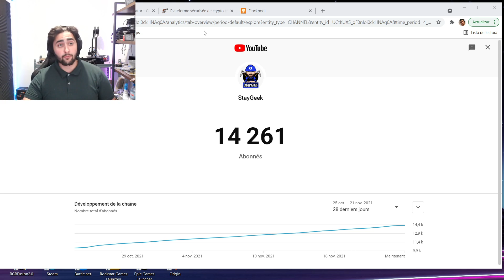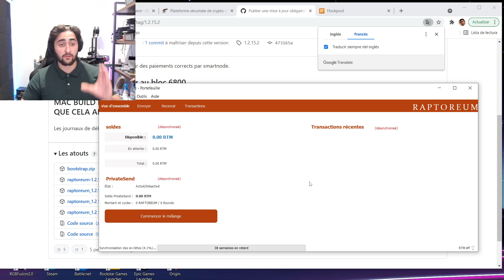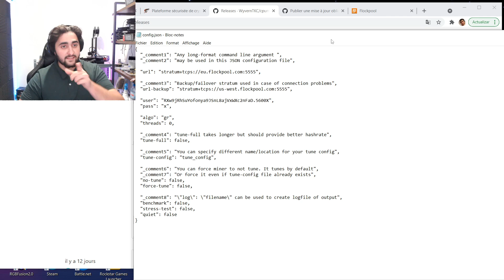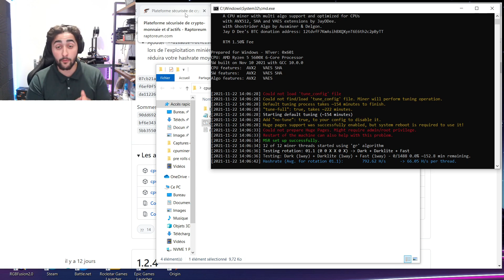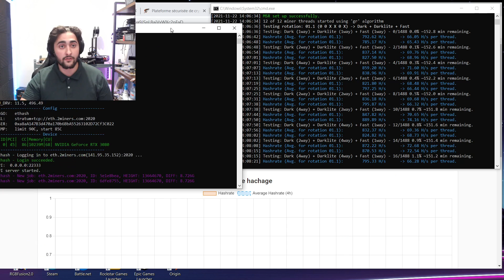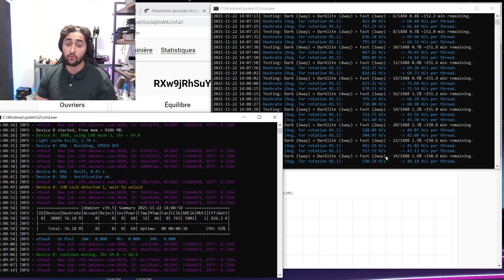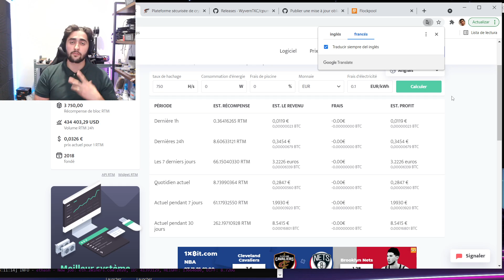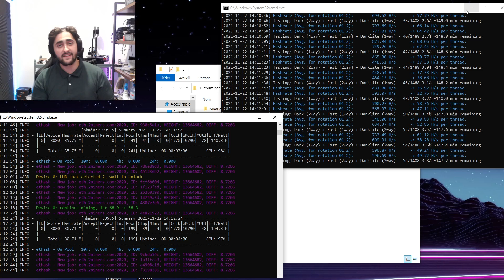RAPTOREUM LA CRYPTO ULTRA RENTBALE AVEC SON PROCESSEUR ? + DUAL MINING ETHERUM + RAPTOREUM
MINER AVEC SON PROCESSEUR LE RAPTOREUM, ULTRA FACILE EN 2021

le 5600X tourne à 2450/2780 H/s :D obs studio pompe à donf ^^

j'ai ajouter dans ma boutique AMAZON, des processeurs rentable pour miner avec.

Le shop Amazon spécial minage

Bientot les 20k

les règles à respecter :
- présente toi
- 3/4 photos de bonne résolution
- descriptif du matériel, Mhs, conso, coin
- à envoyer par wetransfert ou smash

On est de plus en plus nombreux ça fait trop plaisir donc un GRAND MERCI À VOUS TOUS

Viens sur Snapchat pour plus d'information : PETTO84

Mon adresse ETH si jamais tu a envie de faire un don pour soutenir le contenu. UN GRAND MERCI PAR AVANCE ✅🙏 :  0xa8aA147B3d470a170b6BbA55263102D72Cf3C022